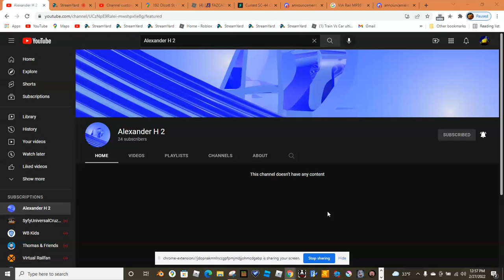(LAST VID OF FEBURARY) Mission Completed: Alexander H 2 has returned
now best things will happen